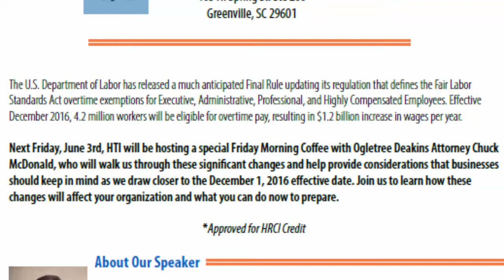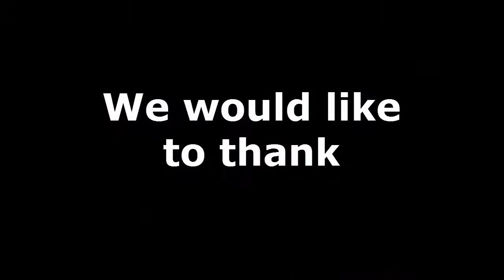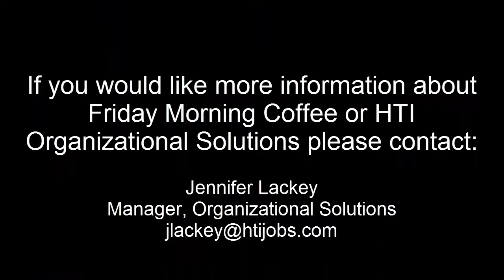Navigating FLSA Changes (HTI Friday Morning Coffee)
Chuck McDonald from Ogletree Deakins explains what to expect and how to prepare for the upcoming FLSA regulations on December 1, 2016